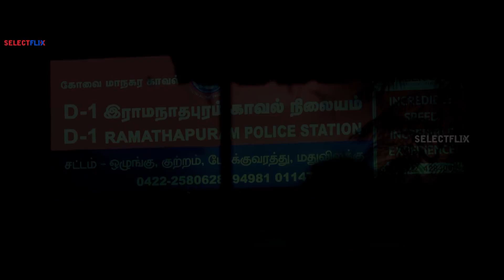Movie Scene 1 - 24 Ghante In Chennai - Hindi Dubbed Movie | Sarath Kumar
Also You Can:
'LIKE' us on Facebook: